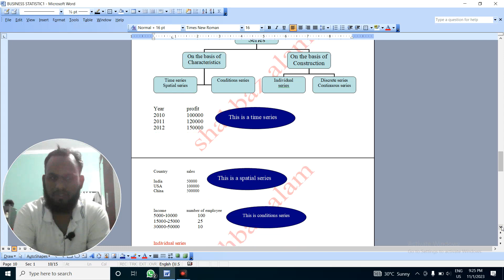types of series on the basis of characteristics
types of series
 on the basis of characteristics